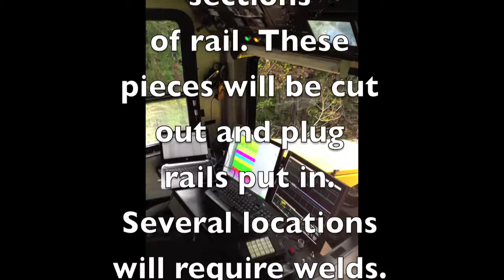Thermite Rail Weld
A short clip of welding rail using a Thermite Weld. This is just a glimpse of the total process. It is one way to weld rail. This was shot on the Buffalo Southern Railroad on October 8, 2015